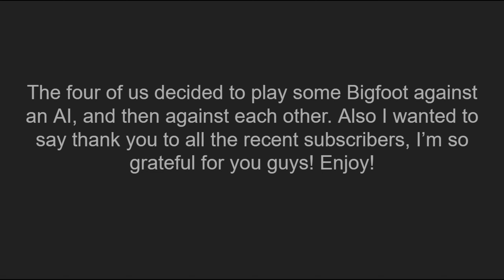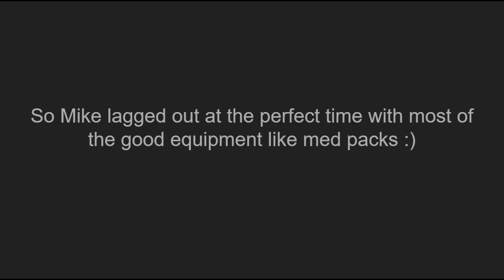Bigfoot Funny Moments - Five Nights At Bigfoot!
This game is pretty hard but it is really fun. I recommend it a lot!
Friends in Video: Dan, Mike, Gavin